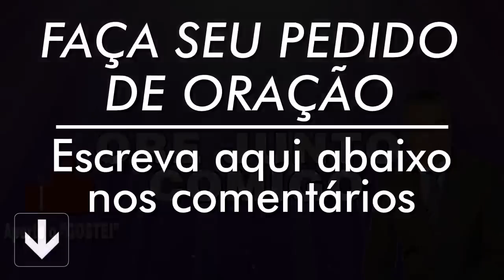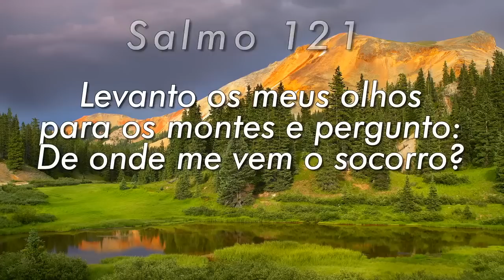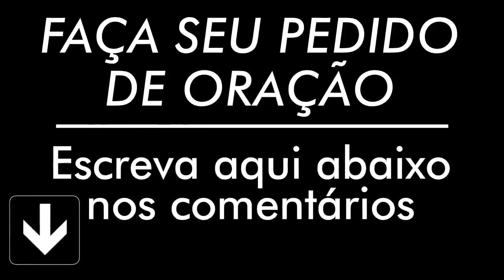PODEROSA ORAÇÃO DO SALMO 91 PARA QUEBRAR AMARRAS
ENVIE ESTA ORAÇÃO HOJE PARA SEUS CONTATOS ! Faça esta oração do Salmo 91 por 7 Dias quebraramarras salmo91 salmoprotecao PODEROSA ORAÇÃO DO SALMO 91 PARA QUEBRAR AS AMARRAS 🙏🏻